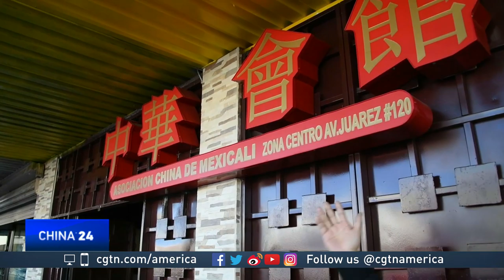Welcome to Mexicali: Home to the largest ‘Chinatown’ in Mexico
Their legacy endures in La Chinesca - the largest "Chinatown" in Mexico. CGTN met up with one of the locals for a tour of the town.